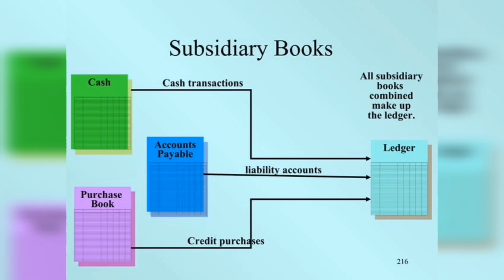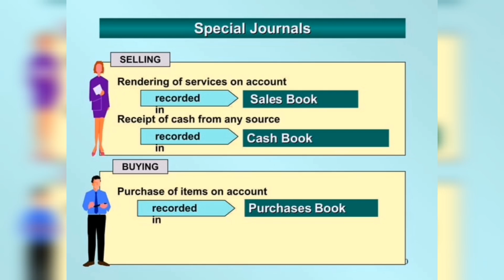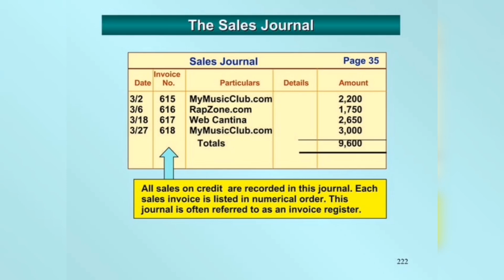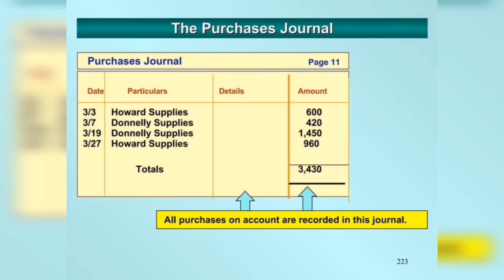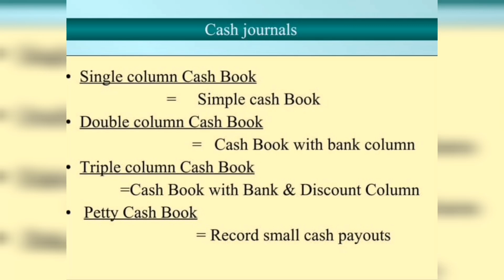Ledger and subsidiary books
Cash journal
Sales journal
Purchase journal